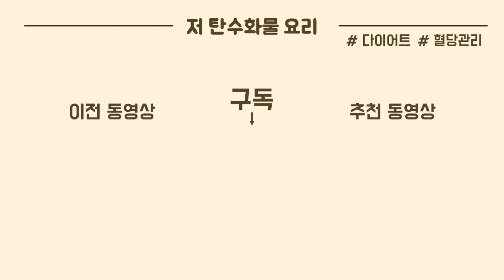밥 대신 양배추와 오이를 이렇게 드세요! 배터지게 먹어도 살빠지는 다이어트 김밥👍💯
✔ 양배추 치즈김밥 레시피를 소개합니다.
✔ 정말 맛있고 살도 빠지는 레시피에요 ^_^

🙋🏻‍ 자주 질문하시는 조리도구 링크입니다.

👉🏻 요리에 사용되는 재료 링크입니다.

(저에게는 약간의 수수료가 적립되며, 영상제작 재료를 사는데 큰 힘이 됩니다.)